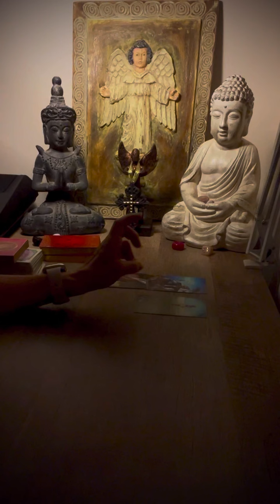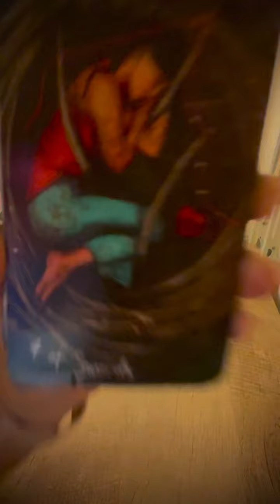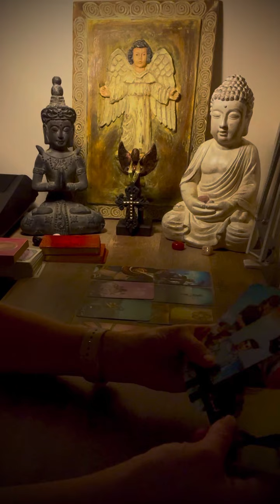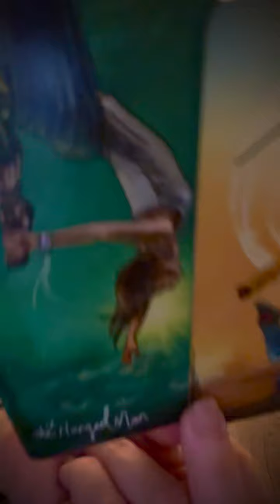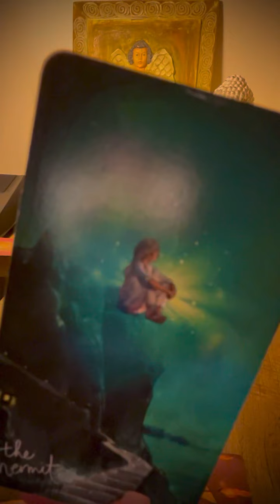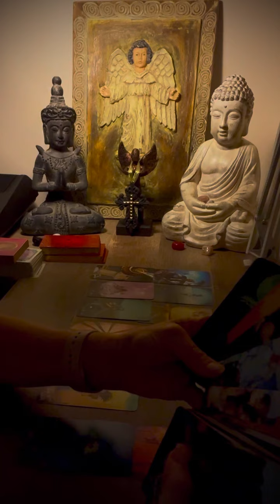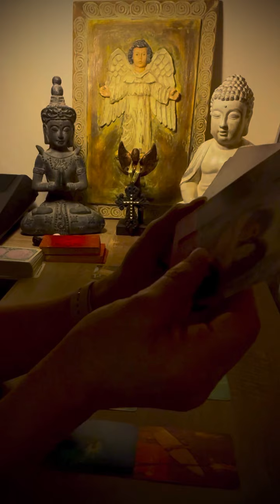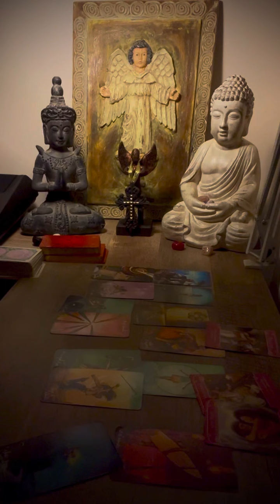Pisces ♓️ Pisces￼..My❤️can’t take your readings ❤️‍🩹🥹😔 August